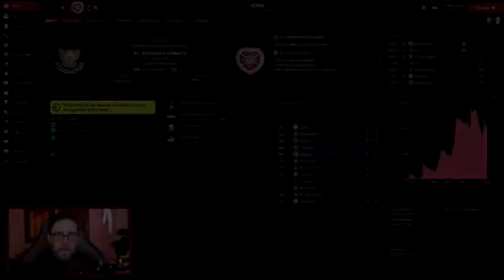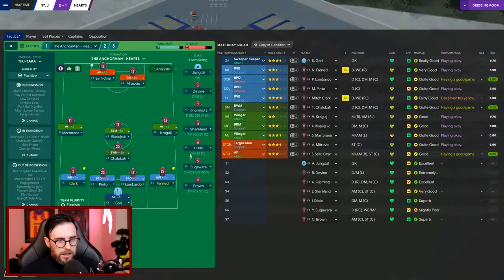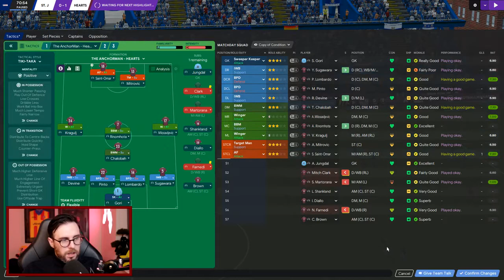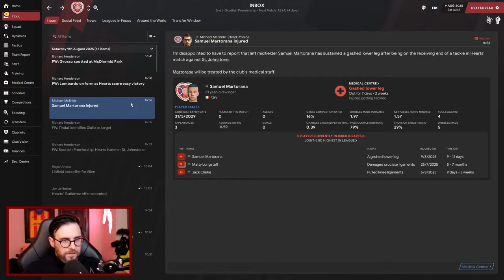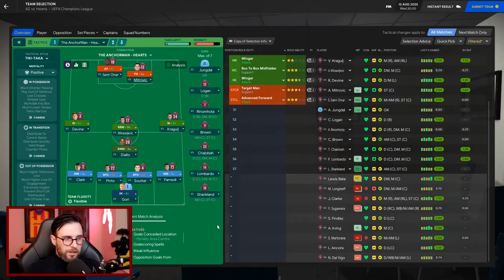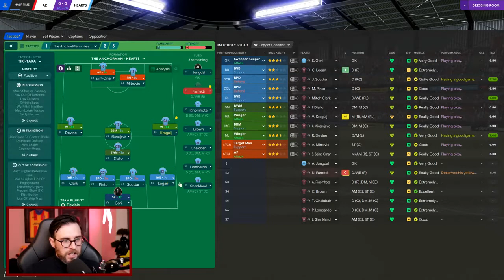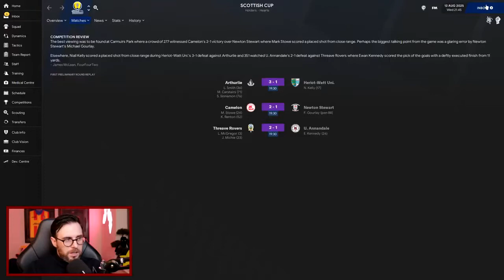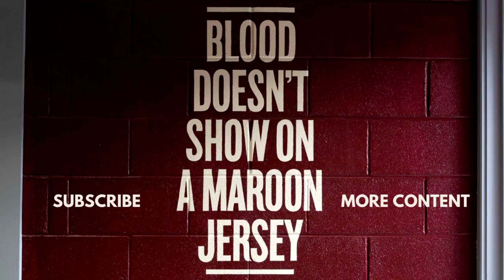The King of Hearts - #65 Life after Ann - Hearts FC - Football Manager 2021 - FM21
Welcome and thanks for joining me on my first full FM21 series. After bottling the league last season, we still managed a cup double. Ann's handed over control of the club in the summer and with that comes the need to impress all over again. Surely another league challenge should suffice?

🎞 Video Equipment
RodeNT-Usb Microphone
Canon 200D
Elgato KeyLight